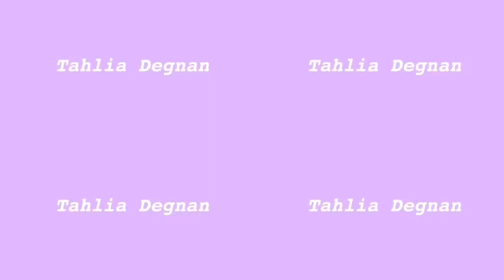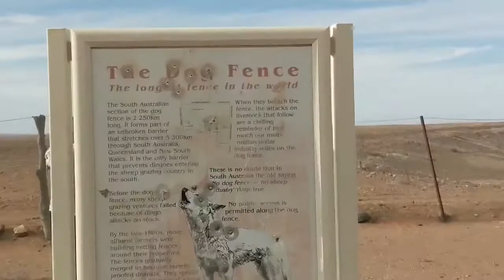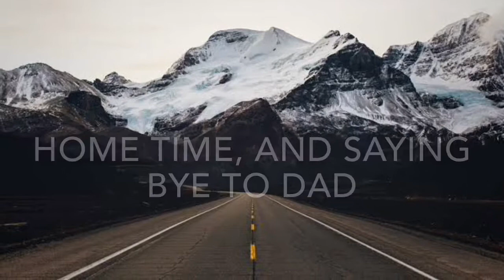Travel Vlog: OUTBACK AUSTRALIA, Coober Pedy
hey guys,
welcome back to this weeks video, and part 2 to the travel vlogs

+ Info
Where I live - Australia
How old am I - 17
What year am i at school - 11
Editing - Imovie, pocket video
Thumbnail - phonto, canva

sub goal - 1000 by end of the year fingers crossed

Much love Tahlia xxx